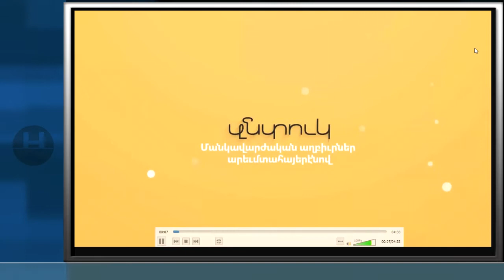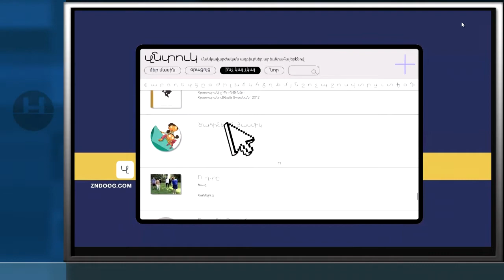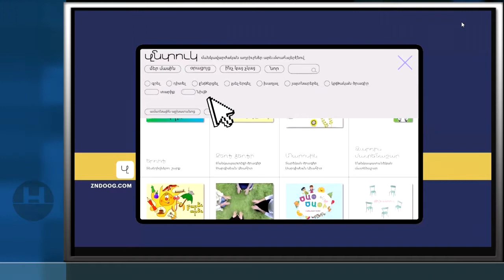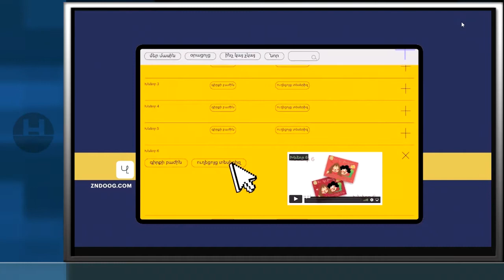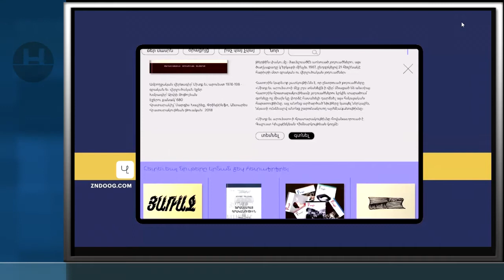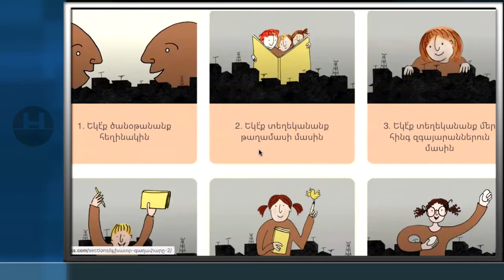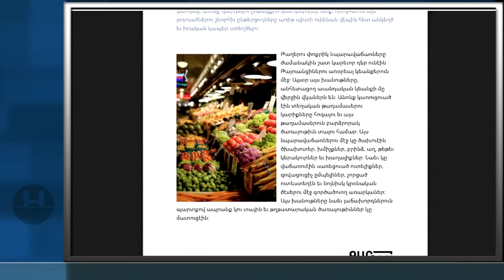Virtual event featuring Zndoog Online Educational Resource Centre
Շաբաթ Հոկտ. 16Ին Գալուստ Կիւլպէնկեան հիմնարկութեան հայկական բաժանմունքը կազմակերպած էր առցանց կլոր սեղան ներկայացնելու  Զնտուկ մանկավարժական կայքէջը: 220է աւելի ուսուցիչներ եւ հայրենակիցներ, աշխարհի զանազան կողմերէ մասակցեցան սոյն հաւաքին: Խօսք առին Անի Կարմիրեան Փորթուկալէն՛ Քրիստիան Բատիկեան Ֆրանսայէն Մարի Կիւլիւմեան ԱՄՆ, Հայկան Մինասեան Յունաստանէն, Նորա Թաշճեան Ֆրանսայէն եւ Նանոր Սարգիս Գանատայէն: Կլոր սեղան հաւաքը վարեց բաժանմունքի տնօրէն դոտկ. Ռազմիկ Փանոսեան: